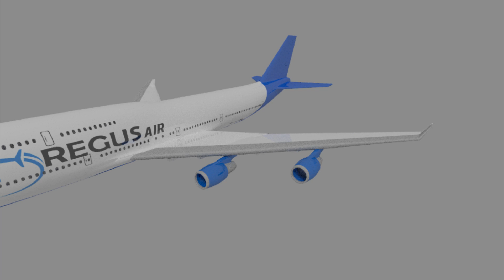Airplane explosion preview